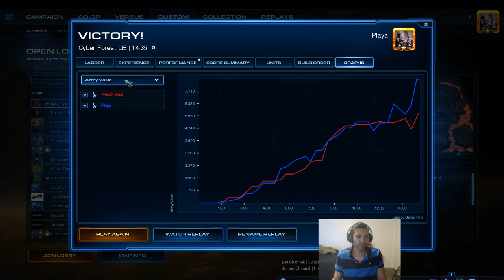Playa (GM) vs Wisp | Protoss vs #1 blink stalker fan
To help support my existence and further give reason to continue playing, or if you've feel you've extracted value from my content, then there are some monetary ways to express/do such:

Hacker/Suspect list:

Toss:
JamesSC 100% (lol)
Believe 100%
Maplez 🚩🚩🚩

Terran:
Eurotrash 100%
Buster 100%
DoubleBarrel 100%
CrucialNug 100%
Vindicta 🚩

Zerg:
Demi 🚩
Jardozer 🚩
Firezerg 🚩
Kudralisk 🚩